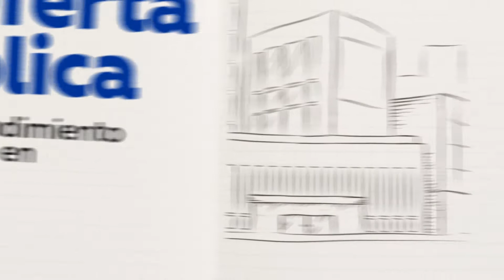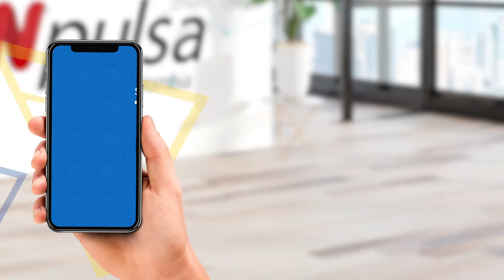Nueva Ley de Emprendimiento. Eje 4: Institucionalidad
La nueva ley de emprendimiento cuenta con un marco regulatorio moderno y con 5 ejes que ofrecen soluciones a todos los emprendedores del país, el cuarto eje es “Institucionalidad” el cual se enfoca en unificar y fortalecer la oferta pública de emprendimiento con la que cuenta el gobierno nacional como fondos territoriales temporales o programas de financiamiento especiales.